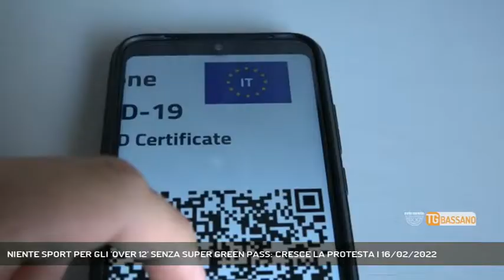NIENTE SPORT PER GLI 'OVER 12' SENZA SUPER GREEN PASS: CRESCE LA PROTESTA | 16/02/2022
TG Bassano del Grappa 16/02/2022 - BASSANO DEL GRAPPA - Sport negato agli over 12 sprovvisti di super green pass: tante le società sportive che protestano || Continua a crescereil movimento che cerca di tutelare il diritto allo sport per i ragazzi.Le società che erano partite dal nostro territorio per far sentire la propria voce al governo e togliere l’obbligo di Green Pass Rafforzato per i giovani sportivi, sono notevolmente aumentate. Molte Prime Squadre, tutte in qualche modo legate a settori giovanili, si sono unite all'iniziativa di far scendere in campo i capitani delle squadre con un numero 12 dipinto sulla faccia, proprio a testimoniare la vicinanza a questa “battaglia” per permettere ai ragazzi “over 12” non maggiorenni, di poter fare sport e giocare pur non avendo il green pass rafforzato. - Intervistati PATRICK PITTON (VICEPRESIDENTE LND VENETO) (Servizio di Alex Iuliano) - Segui Rete Veneta anche sul digitale terrestre! Visita il sito